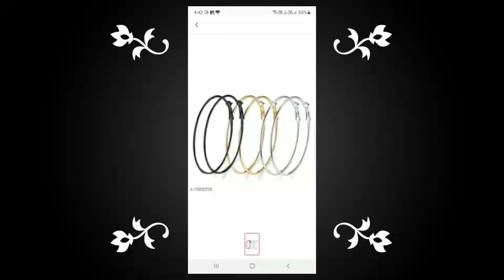twinkling elegant earrings combo meesho online shopping review with Kiran under 200